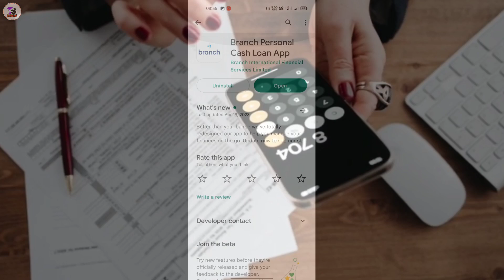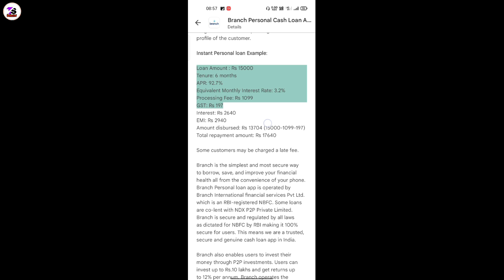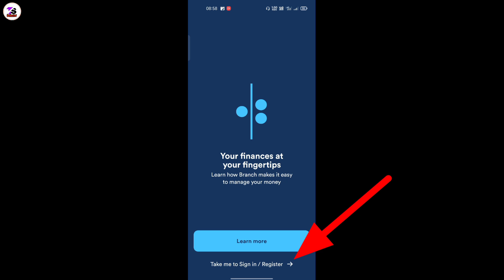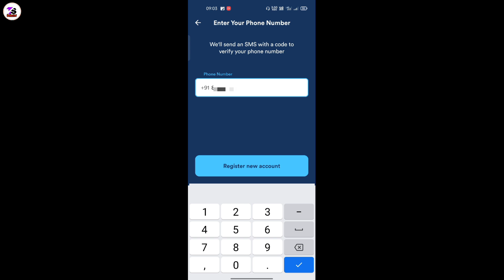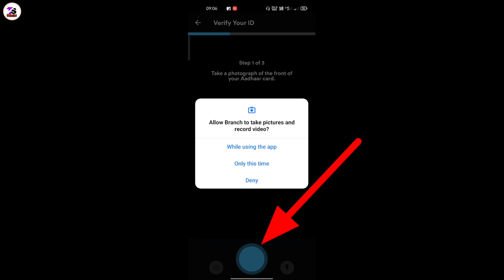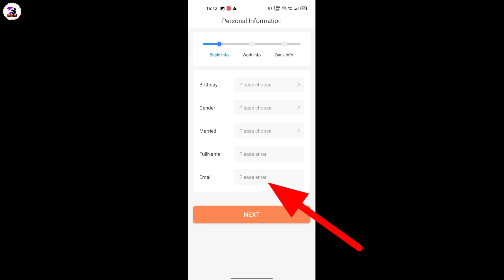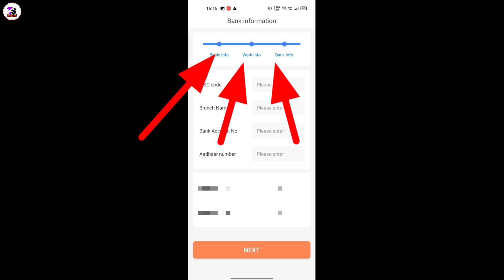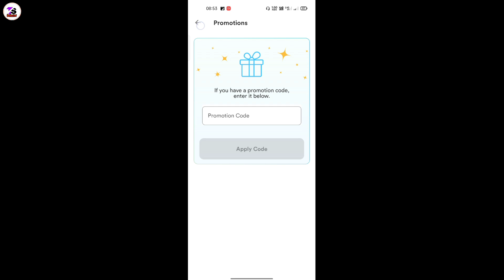branch loan app 2023 - branch personal loan app - loan app fast approval 2023 - branch 50,000 का लोन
◆Canon 200D II
◆Boya By m1 Mic
◆DigiTek Tripod
◆DigiTek Ring light
◆Wipro RGB Light
◆Black पर्दा
◆Green पर्दा
◆My Phone One Plus

Cover Topics

Branch app se loan kaise milega
Branch app loan app
Branch personal loan kaise le
Branch app se loan kaise lete hain
Branchloan app 2023

______________Youtube Search _____________